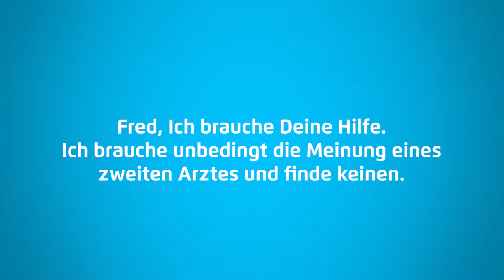Nicht jeder hat einen Fred!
Bei schwerwiegenden, seltenen oder chronischen Erkrankungen ist es oftmals ratsam sich eine medizinische Zweitmeinung einzuholen, um so die Behandlungsqualität zu optimieren. 😷

Fred hat uns super geholfen, einen zweiten Experten zu finden!

Da aber nicht jeder so einen tollen Fred zuhause hat, bieten wir als IKK Südwest die ärztliche Zweitmeinung an.